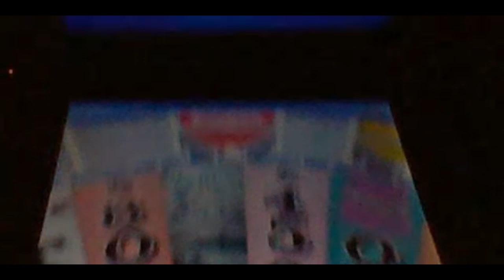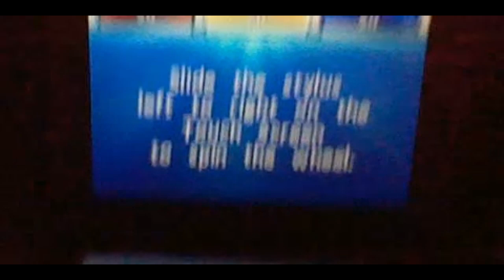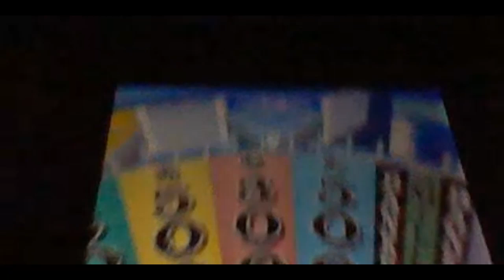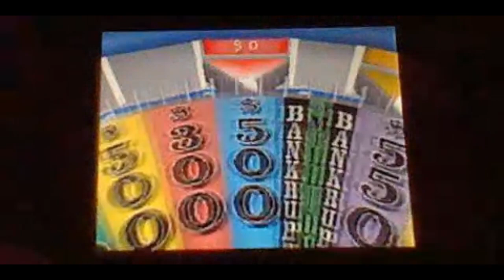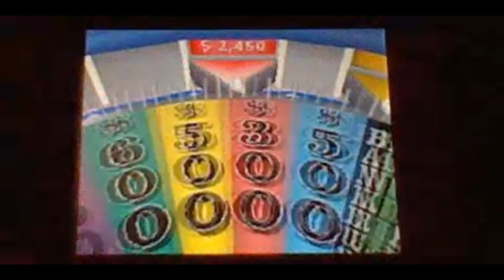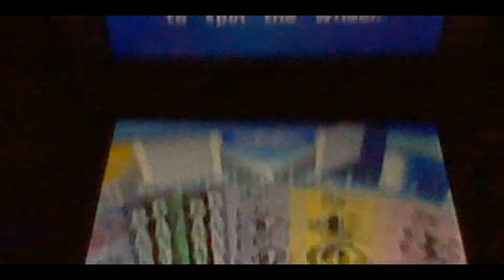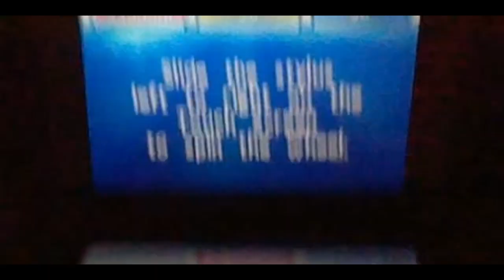Wheel of Fortune Nintendo DS Season 3 Episode 62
were Episode 62 of Wheel of Fortune on my Nintendo DS. Brock The Fragmentioner in 2-days grand total is $100,250. Let's have a contestant are @brockthefragmentationer4129, Peyton Alayna and @redit202.